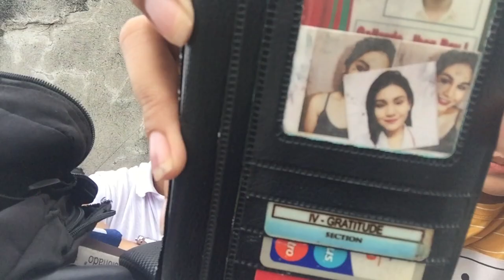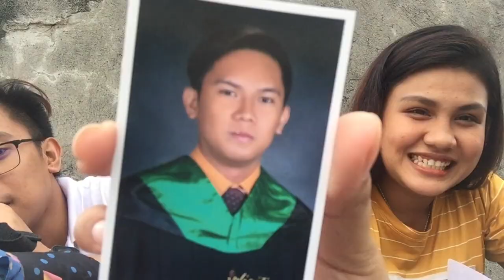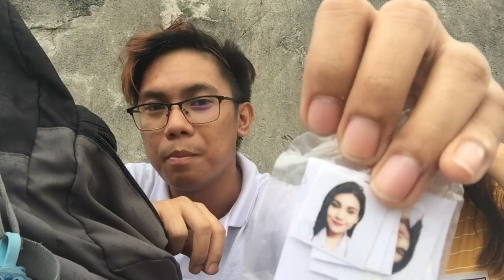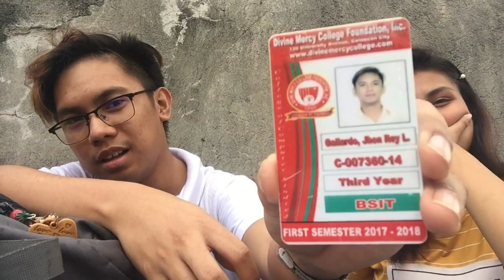BAG RAID | Our first VLOG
Hi guys, so we reupload our first ever vlog. 😊 It'as kind'a serious here. 🤣 We try to raid each others bag and surprisingly we our shookt 🤣😂 It was a disaster. Watch the whole video to know what personality we have base on our bag's content.

Please do leave a comment for future contents. It'll be appreciated. 😊💋

Pagkakataon nyo ng mag suggest ng pede naming gawing kalokohan 😂😂😂

Jhon Rey Librea Gallardo
Cathleen Perez